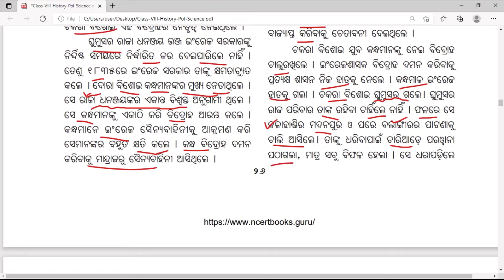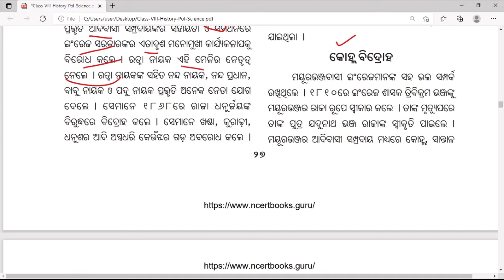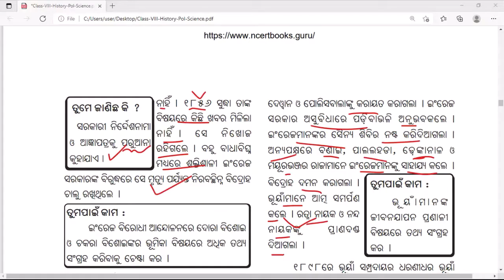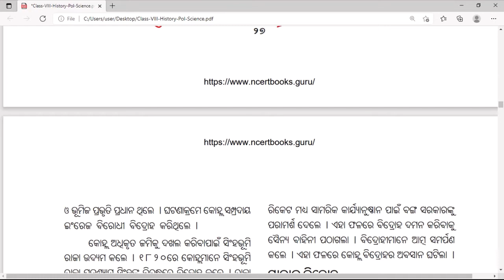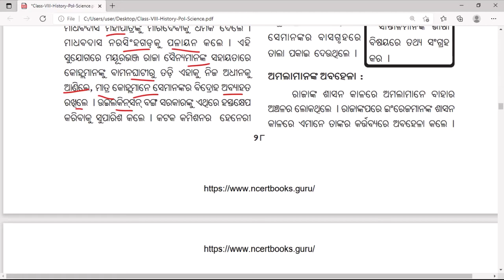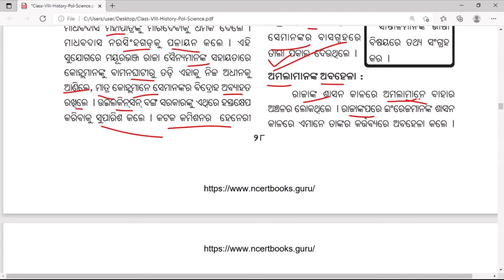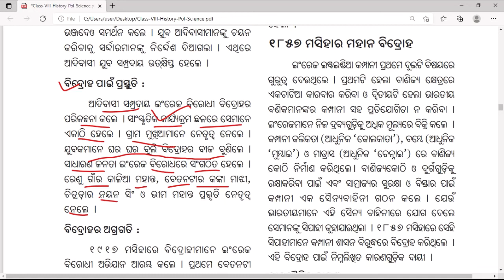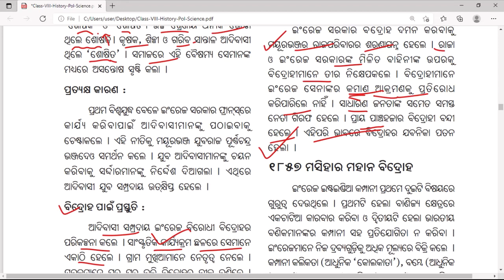[C 11] Adivasi Vidroh (ଆଦିବାସୀ ବିଦ୍ରୋହ)|| କନ୍ଧ, ଭୁଁଈଆ ଓ ସାନ୍ତାଳ ||8th class history.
In this video I have discussed about the different tribal rebellions that took place in Odisha against the British rule in 19th and 20th century.

If you think this video is little bit longer for you then you can watch this video in 1.5x speed and save your precious time.

If you like the video you know what to do!

adivasi vidroh
adivasi vidroh in Odisha
8th class history odia medium chapter 3
8th class history Chapter 3 in odia
8th class history chapter 3 in odia
Chakra Vishoyi
kanka majhi
Ratna Nayak
asthama sreni itihasa
8th class history
asthama itihasa
odia medium asthama sreni itihasa
asthama itihasa trutiya adhyaya